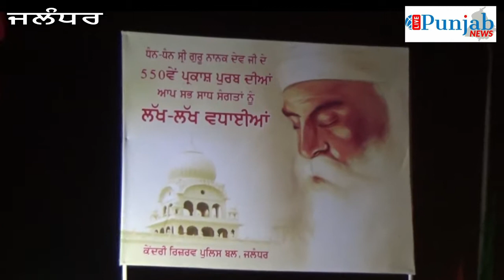ਦੇਖੋ ਕੌਮਾਤਰੀ ਨਗਰ ਕੀਰਤਨ ਦੇ ਜਲੰਧਰ ਪਹੁੰਚਣ ਦਾ ਅਨੋਖਾ ਨਜ਼ਾਰਾ ।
Live Punjab News